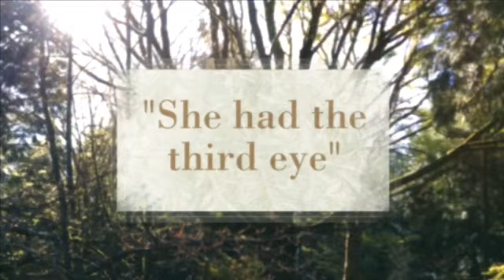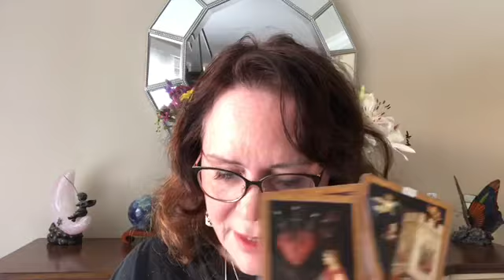August 2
Eric Gardner, came through today wanting his family to know he loves them.  Telsi Gabbard - not who she portrays.  Hamza Bin Laden was this a hit we knew about?  Joe Biden's health.  Can I get something on the next president (not quite sure).  Alan Dershowitz, big trouble on the horizon.  Epstein, Trump.

Sorry I'm booking end of January - just opened up February.  Write me at StandUpPsychic.com if you want to be on the cancellation list. (Doesn't happen too much but doesn't hurt to try).